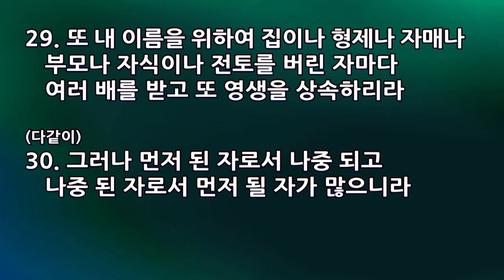2017년 03월 19일_주일예배말씀_(정의호 담임목사) 재물을 모으는 사람, 버리는 사람